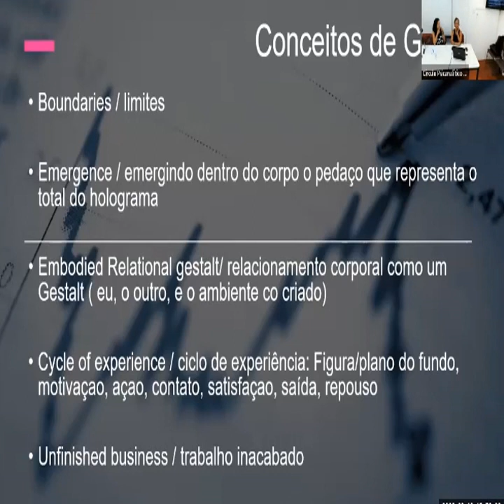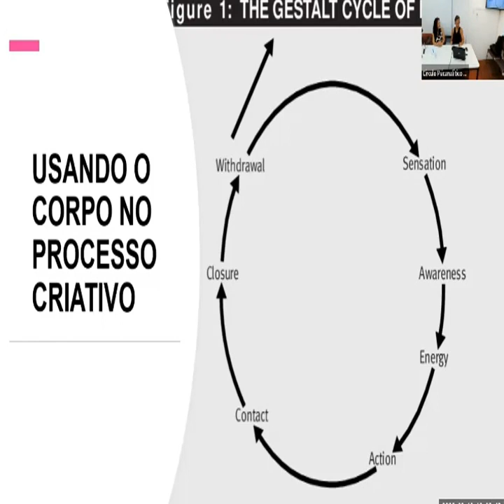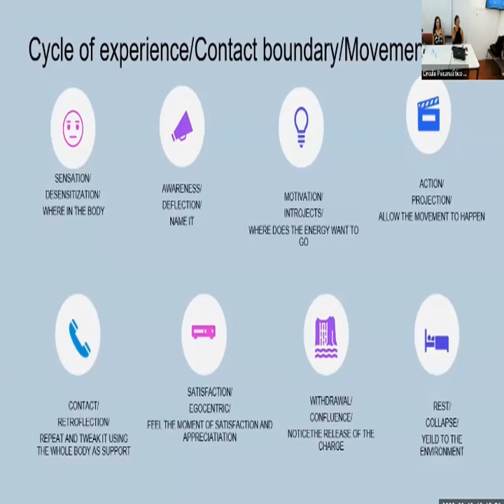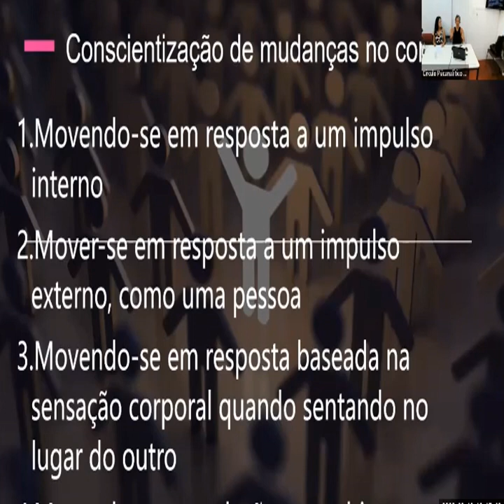"Psicologia em Movimento" Palestra, Giselle Ruzany (II)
Muito Obrigado
Namaste Om
Saúdes

Music & Sound:  Vivaldi "Four Seasons"   Schumann Frequency 7.83 Hz  & Solfeggio  Harmonics 528 Hz